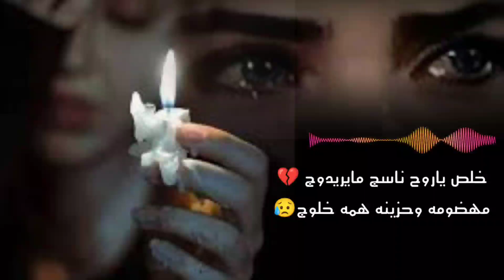خلص ياروح ناسج مايريدوج مهضومه وحزينه همه خلوج ستوريات حزنيه حسن الناصري